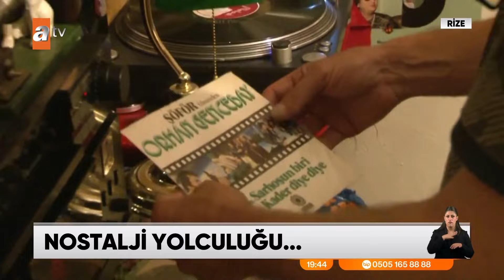Evinin bir odasını müzeye çevirdi - atv Ana Haber 28 Eylül 2024